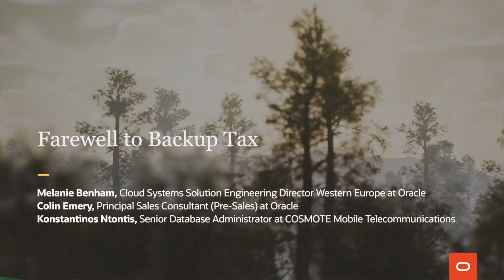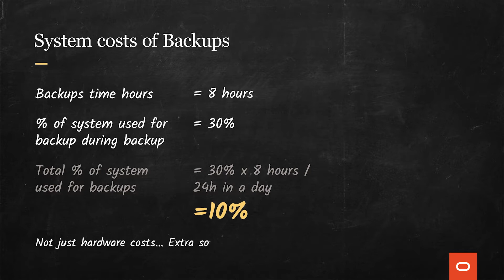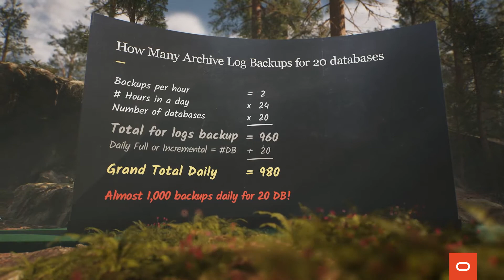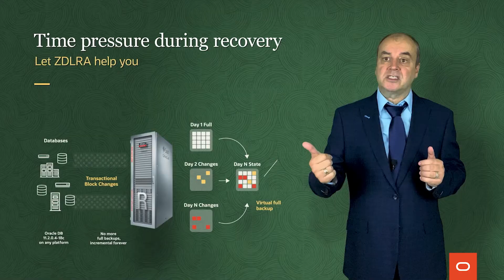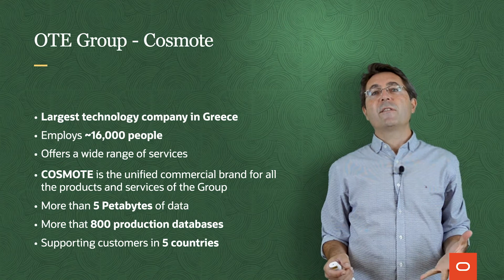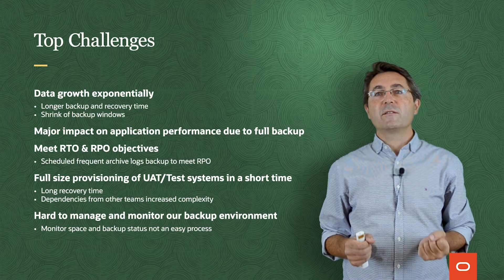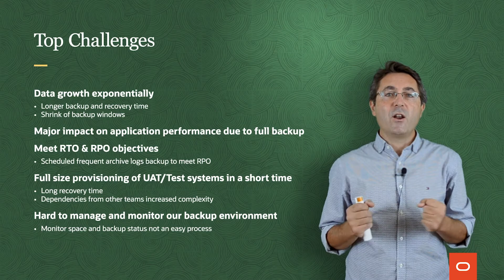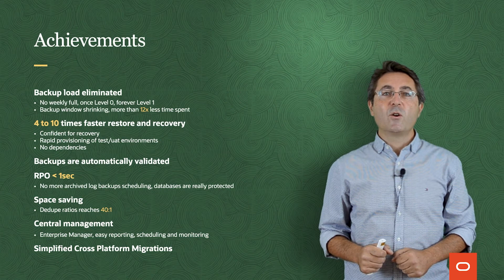Farewell to backup tax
Protecting data can be resource expensive and requires complex multiproduct solutions. Backup and recovery SLAs are also sometimes difficult to meet. Learn how you can change this paradigm with the Oracle' Recovery Appliance solution.